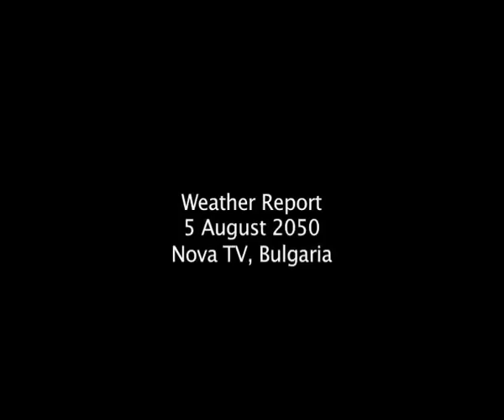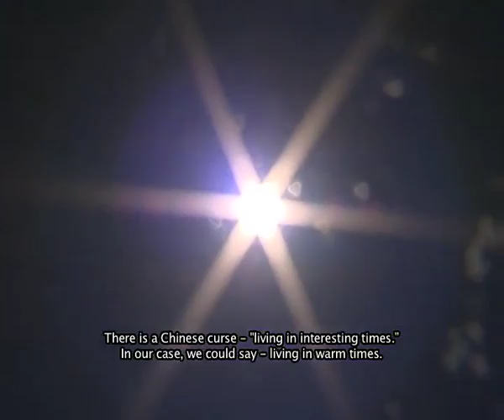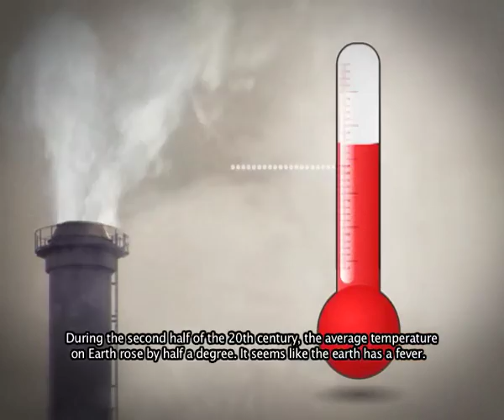WMO Weather Report 2050 - Bulgaria